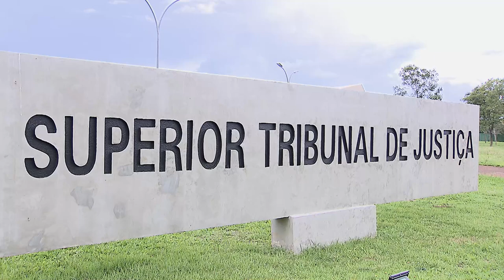Punição por improbidade não deve fazer distinção entre agentes públicos e particulares, decide STJ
​A Primeira Turma do Superior Tribunal de Justiça (STJ) decidiu, por unanimidade, aplicar as sanções de suspensão de direitos políticos e proibição de contratar com o poder público tanto a particulares quanto a agentes públicos envolvidos na prática de ato de improbidade administrativa que causou prejuízo ao erário.